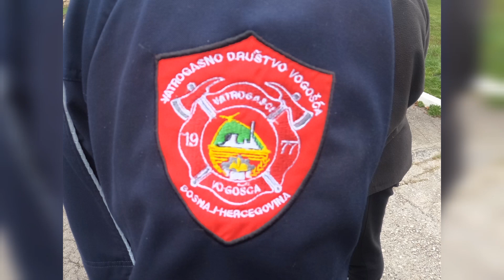VD Vogošća-Dan tehnike 09.04.